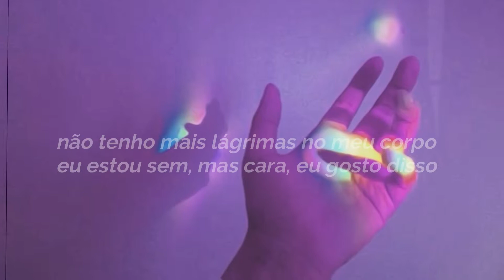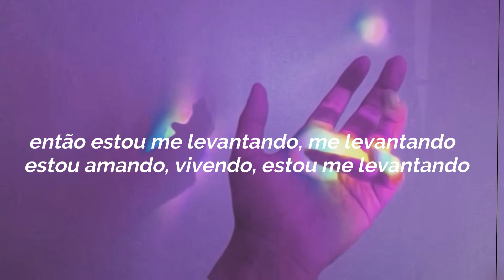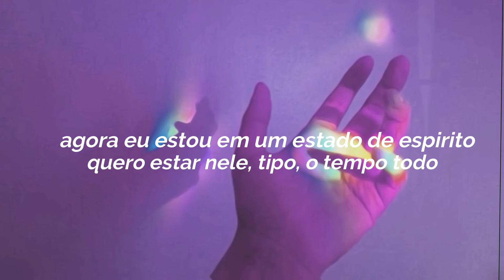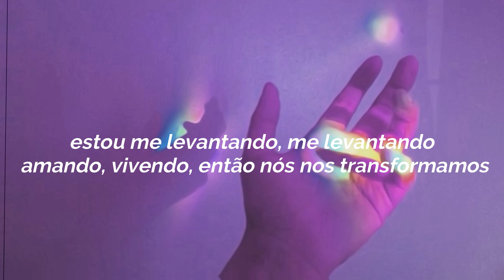no tears left to cry - Ariana Grande (Tradução/Legendado)